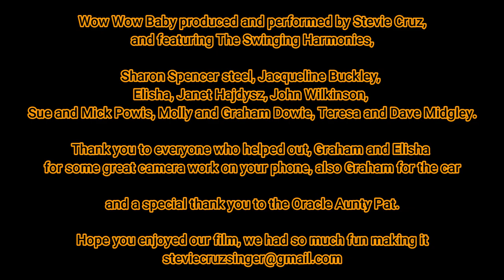WOW WOW BABY,,STEVIE CRUZ ,ROCK 2 ROLL,JIVER, rockabilly cover , remix,Jiver.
Stevie Cruz and the Swinging Harmonies, Hope you like the new song and video, We all had a lot of fun making this film its a great dance jive song, Thankyou so very much to everyone who helped out and The Swinging Harmonies made it happen Thank you.